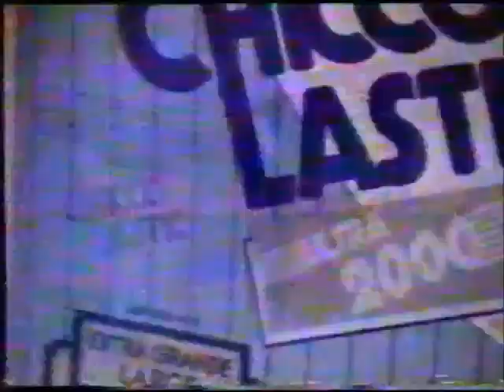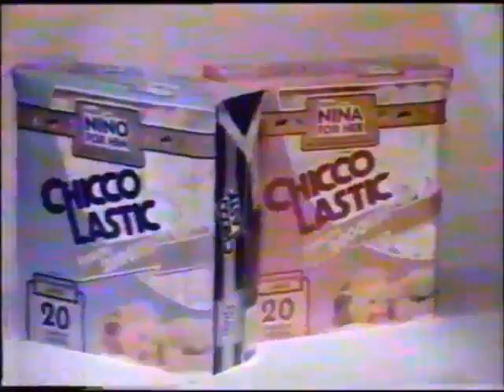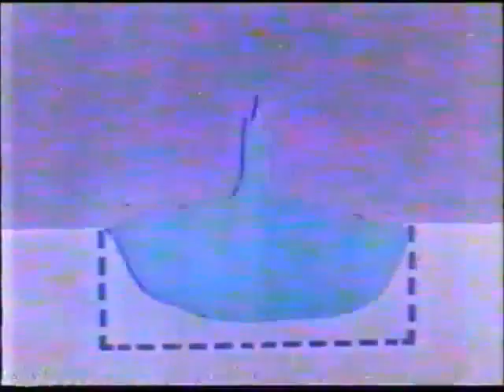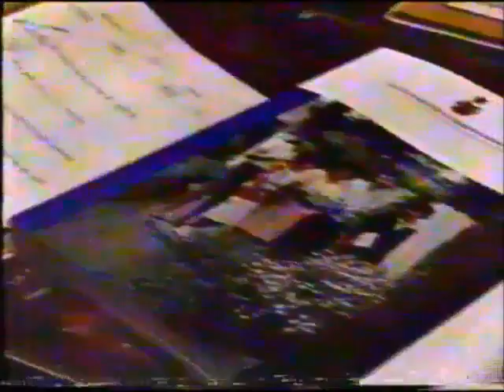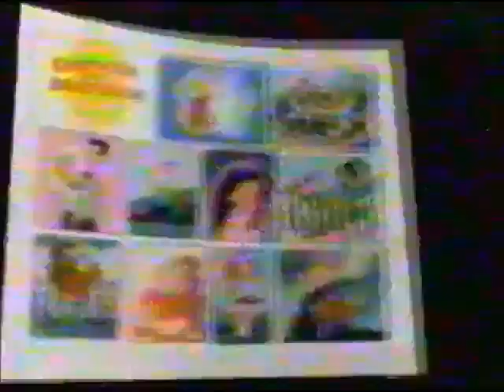canal 5 1991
De cuando iba a ser el eclipse y Adal Ramones era locutor.
Veo que ya no estan los creditos narrados por Don Melquiades Sanchez Orozco, asi que aqui esta el video completo: